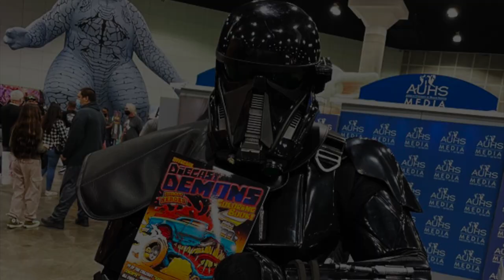CISCO'S CHEVY CUSTOM BOOGIE VAN- Fireball Tim Garage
FIREBALL TIM GARAGE STORE - fireballtimgarage.art
EBAY STORE
CISCO'S CHEVY BOOGIE VAN- Fireball Tim Garage